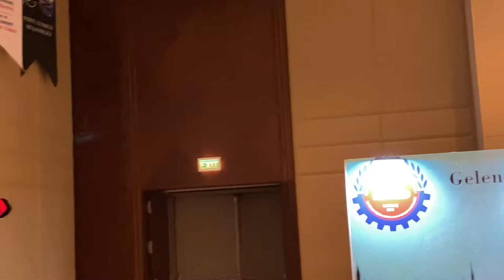Saffet Kaya’nın İstanbul Sanayici Ve Yatırımcı İş Adamları Derneği’nin iftar yemeği yemeği konuşması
İSİYAD Yüksek İstişare Kurulu Başkanı Milletvekilimiz Saffet Kaya, İstanbul Hilton Otelinde İstanbul Sanayici Ve Yatırımcı İş Adamları Derneği’nin iftar yemeğinde iş insanlarıyla bir geldiği iftar programında konuştu. İSİYAD Genel Başkanı Cemal Çoban ve Yönetimince Vekilimiz Saffet Kaya’ya onur konuğu olarak Şilt ve Plaket taktim edildi.
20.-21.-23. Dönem